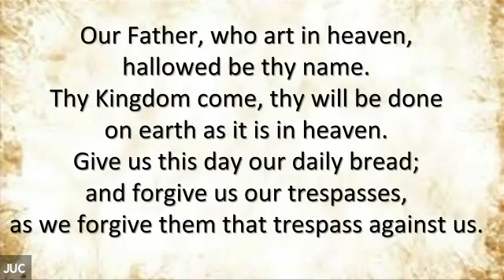June 7, 2020 Worship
Trinity Sunday (June 7, 2020) worship at Jubilee United Church. Preacher: Rev. Graham K. Brownmiller